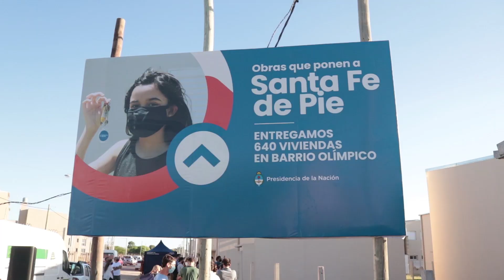Inauguración barrio ex Villa Olímpica y entrega de viviendas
Durante el acto se entregaron las primeras 56 viviendas. El complejo habitacional de zona norte beneficia de manera directa a 3.000 rosarinas y rosarinos. +info